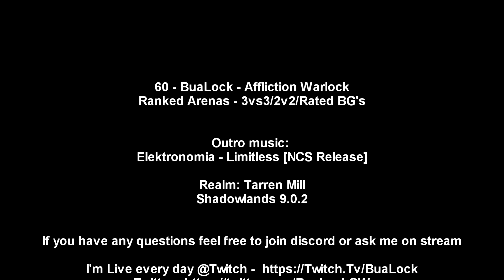3v3 Ranked Arenas 188 ilvl Affliction Warlock - Shadowlands 9.0.2 PvP - Rated Battlegrounds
60 - BuaLock - Affliction Warlock
Ranked Arenas - 3vs3/2v2/Rated BG's

Realm: Tarren Mill
Shadowlands 9.0.2

If you have any questions feel free to join discord or ask me on stream